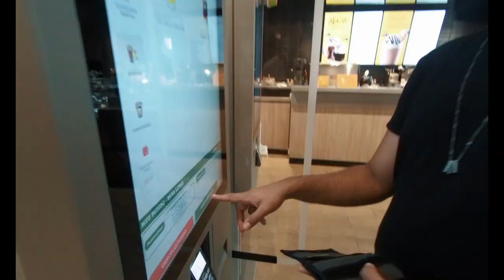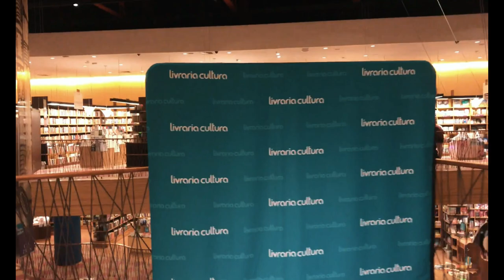AVENIDA PAULISTA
Este vídeo é um VLOG que foi gravado na Avenida Paulista/SP, visitamos os pontos turísticos abertos no período da pandemia.

Vini Serralbo